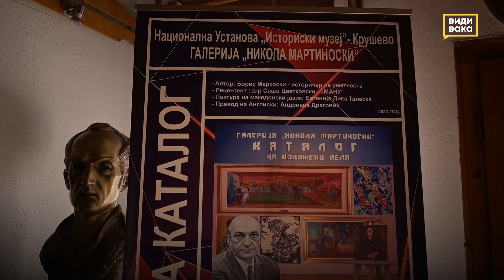Галеријата „Никола Мартиноски“ е чувар на македонската современа ликовна уметност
Погледнете како изгледа галеријата „Никола Мартиноски“ во Крушево, во која денес се чува 61 дело на современиот сликар Никола Мартиноски.